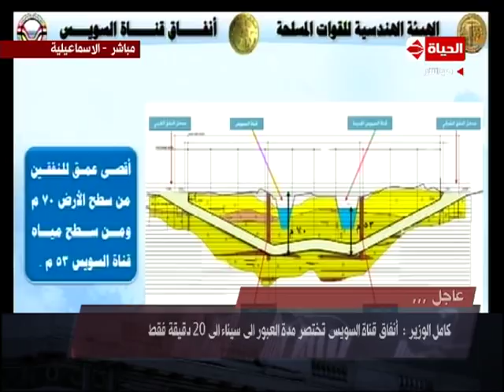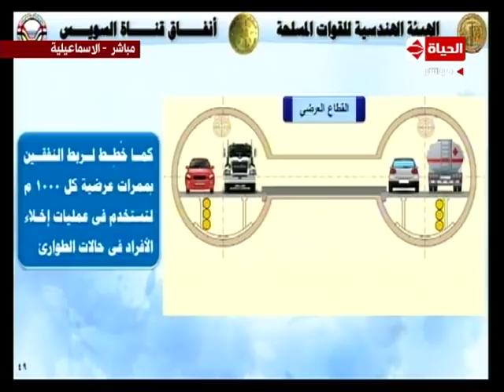كامل الوزير : أنفاق قناة السويس تختصر مدة العبور إلي سيناء إلي 20 دقيقة فقط - مشروعات قومية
كامل الوزير : أنفاق قناة السويس تختصر مدة العيور إلي سيناء إلي 20 دقيقة فقط - مشروعات قومية
الرئيس السيسي وولي العهد السعودي يصلان مدينة الإسماعيلية لتفقد بعض المشروعات القومية